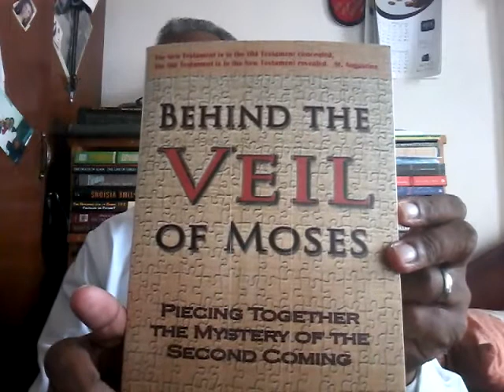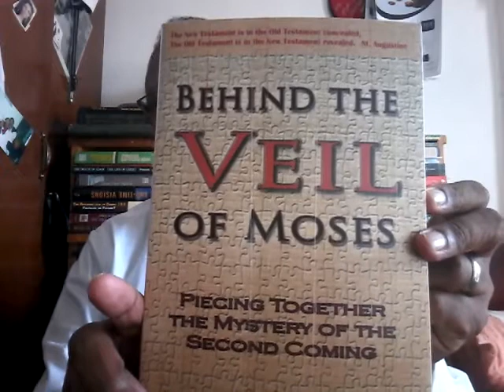የራዕ ጥናት ቁጥር 19, የነገሥታት ንጉሥና የጌታዎች ጌታ /ፓንቶ ክራንቶስ ራዕ 1:4-5